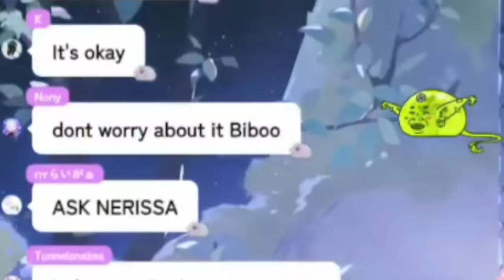𝗖𝗵𝗮𝘁'𝘀 𝗽𝗿𝗼𝘁𝗲𝗰𝘁𝗶𝘃𝗲 𝗶𝗻𝘀𝘁𝗶𝗻𝗰𝘁𝘀 𝗸𝗶𝗰𝗸 𝗶𝗻 𝘄𝗵𝗲𝗻 𝗕𝗶𝗯𝗼𝗼 𝗮𝘀𝗸𝘀 𝘁𝗵𝗶𝘀 𝗾𝘂𝗲𝘀𝘁𝗶𝗼𝗻 |Hololive EN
Hololive
Hololive ch
hololive reaction
hololive animation
hololive english
holoadvent
hololive advent
Holocure

ED ART by @Tkminnm from Twitter -

BGM used
DOVA-SYNDROME